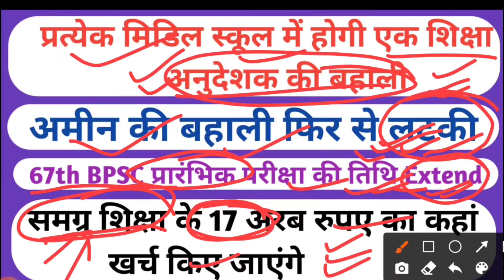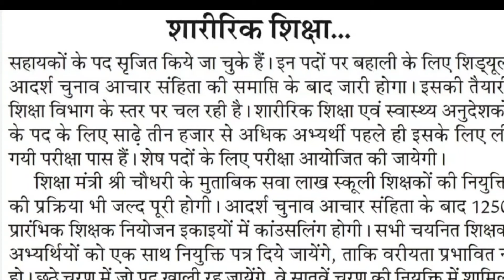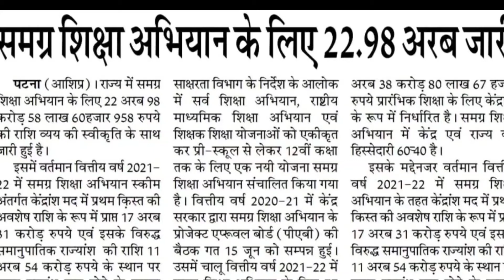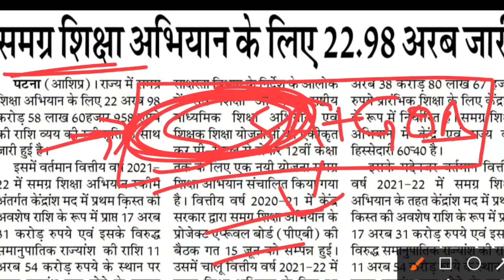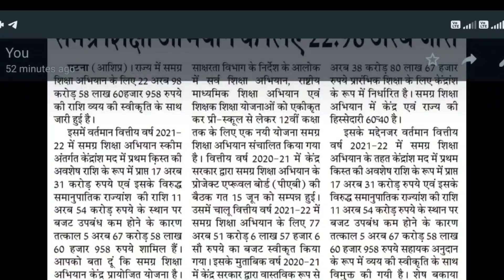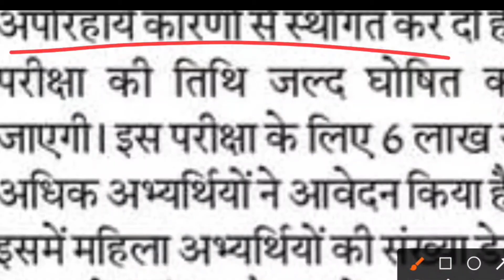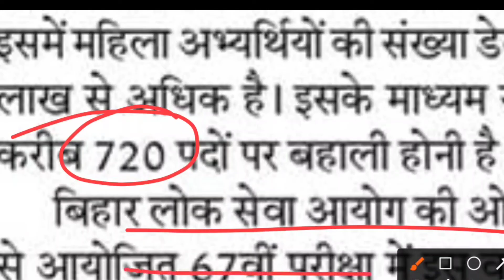शिक्षा अनुदेशकों की बहाली जल्द//अमीन की बहाली संबंधित लेटेस्ट अपडेट//67thBPSC प्रारंभिक परीक्षा तिथि